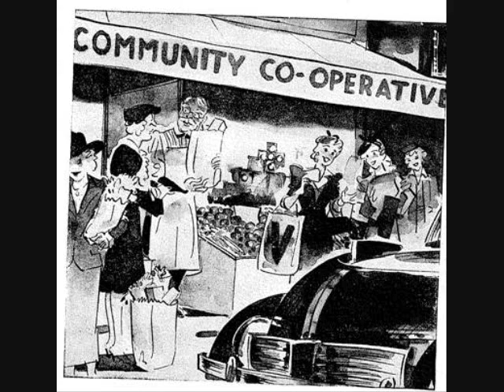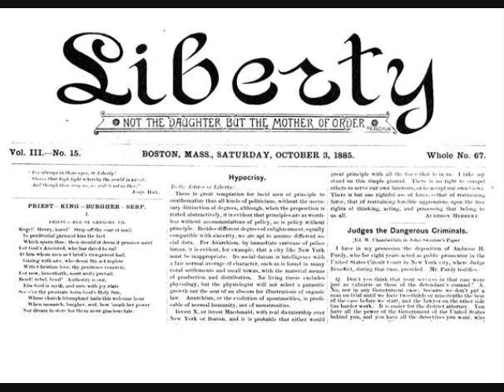Does Competition Mean War?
Written by Benjamin Tucker
Read by Stephanie Murphy

Excerpt:

"When universal and unrestricted, competition means the most perfect peace and the truest co-operation; for then it becomes simply a test of forces resulting in their most advantageous utilization. As soon as the demand for labor begins to exceed the supply, making it an easy matter for every one to get work at wages equal to his product, it is for the interest of all (including his immediate competitors) that the best man should win; which is another way of saying that, where freedom prevails, competition and co-operation are identical."